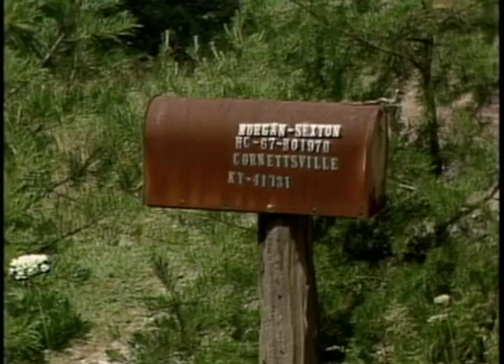Morgan Sexton family photos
Footage of Morgan and Virgie Sexton's home and family photos, from the filming of Morgan Sexton: Banjo Player from Bull Creek (1991) by Anne Lewis.